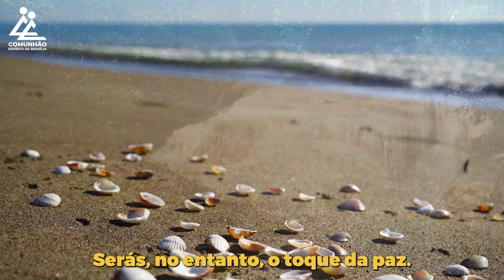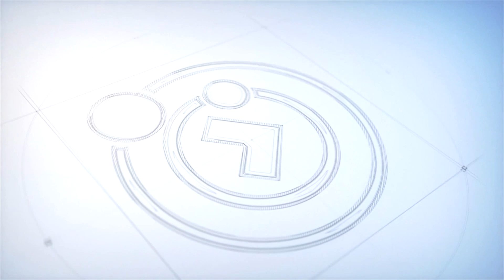A Voz do Coração | ALGO DE NÓS